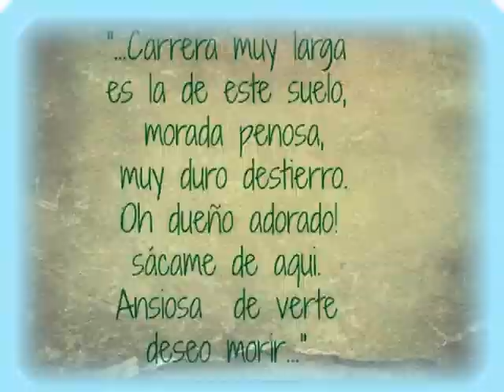V CENTENARIO DESDE LA PERLA DEL GOLFO